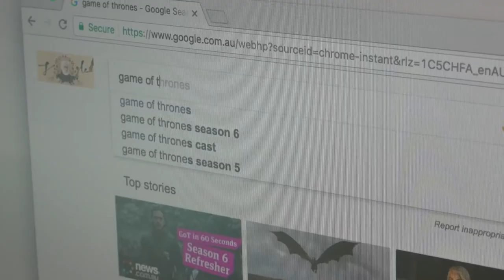Week 8: Set goals